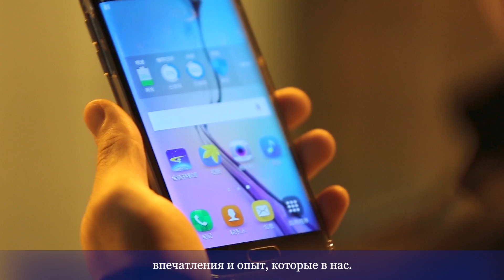Христианские песни «Прямо здесь, прямо сейчас, мы объединяемся» видеоклип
Любим друг друга, мы одна семья. Ааа ... аа. аа
Прямо здесь и сейчас, собираемся мы,
 любящий Бога союз.
Непредвзятые крепко скреплены
счастьем, сладостью  полны  наши сердца.
Оставили вчера сожаление, вину,
а сейчас понимаем друг друга, в Божьей любви.
Мы так счастливы вместе и свободны.
Братья, сестры, любим друг друга, мы одна семья.
Непредвзятые крепко скреплены. Ааа ... аа. аа

Прямо здесь и сейчас, собираемся вместе,
собрание людей со всей земли.
Испорчены были и все же Бог нас спас.
У нас общий  язык, одно сердце на всех.
Разделяем мы чувства, когда разлучены
впечатления и опыт, которые в нас.
И вот идем мы по блестящей дороге,
ждет приятное будущее, где надежда и свет.
Прекрасное наше будущее. Ааа ... аа.

но очень скоро будем порознь мы.
Поручения нам даны и воля Божья,
оставляем мы друг друга ради Божьего труда.
Вместе мы смеемся и беседы ведем;
уходя, поддержать мы друг друга хотим.
Любовь Бога вдохновляет нас быть верными до конца,
для прекрасного будущего, сделаем мы все,